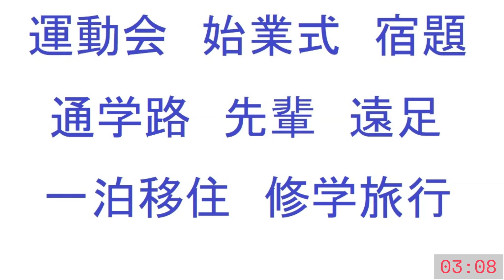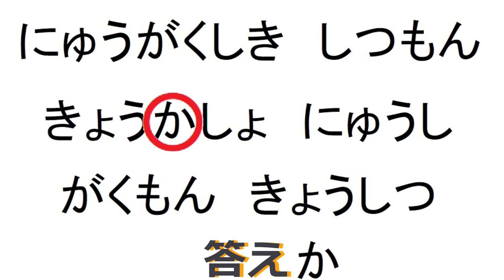【脳トレ簡単ゲーム0014】『２つある漢字探し』と『仲間外れのひらがな探し』と『１番多いカタカナ探し』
現在このチャンネルでは、簡単な脳トレゲームを中心にアップしています。
いくつか動画の種類がありますが、その中に麻雀ルールに沿ったものや、花札を使ったものもあります。
タイトルに『麻雀』や『花札』という言葉が入っているものや、『脳トレ１０問』がそうです。
その動画の為にも、説明を以下に書いておきます。
簡単に説明した動画も用意していますので、そちらもご覧ください。

このチャンネルの脳トレゲームでは、ひらがなやカタカナの捨て仮名（小書き文字）や濁音や半濁音は別の文字としてあつかいます。

麻雀ルールについて簡単な説明をしておきます。
基本的には、同じ物が３つ、或いは「１，２，３」などの繋がっている３つの牌でひと組になります。
数字は同じ絵柄で揃えます。
組みが４つと、それ以外に同じ牌が２つ、合計１４個の牌で一つの完成形となります。
それ以外にも同じ牌のペアが７つ、合計１４個で「七対子」という役になります。
東南西北白発中と、それぞれの絵柄の数字の１が３つ、９が３つ、それプラスどれかを２つにした「国士無双」という役があります。
つまり「国士無双」に２～８の数字は入りません。
麻雀が全く分からない人は、動画を止めてじっくり考えるか、飛ばしてくださいね！

花札について少し説明しておきます。
花札は各月ごとに４枚ずつの札があります。
合計４８枚ですね。
同じものでも絵柄は少しずつ違いますが、見ればだいたい同じ月のものだと分かるはずです。
知らない人はこの動画で覚えてください。
１月松　２月梅　３月桜　４月藤　５月菖蒲　６月牡丹
７月萩　８月芒　９月菊　１０月紅葉　１１月柳　１２月桐

トランプのポーカーについて、強い役から説明しておきます。
①ロイヤルストレートフラッシュ
ＡＫＱＪ10　を同じマークで揃えたもの
②ストレートフラッシュ
同じマークで数字がちゃんと並んでいるもの（2，3，4，5，6など）
③フォーカード
同じ数字を４枚揃えたもの（残り１枚はなんでもいい）
④フルハウス
同じ数字３枚の組と同じ数字３枚の組を揃えたもの
⑤フラッシュ
同じマークを５枚揃えたもの
⑥ストレート
数字がちゃんと並んでいるもの（2，3，4，5，6など）
⑦スリーカード
同じ数字で３枚そろっているもの（残り２枚はなんでもいい）
⑧ツーペア
同じ数字が２枚２組揃っているもの（残り１枚はなんでもいい）
⑨ワンペア
同じ数字が２枚揃っているもの（残り３枚はなんでもいい）
⑩役無し（ノーハンド、ハイカード）
役が何も揃っていない場合は、Ａが最高としてより大きなカードが入っている方が強い。

以上がポーカーの役になりますが、同じ役の場合は、Ａを最高としてより大きなカードが役に含まれる方が強いという事になります。